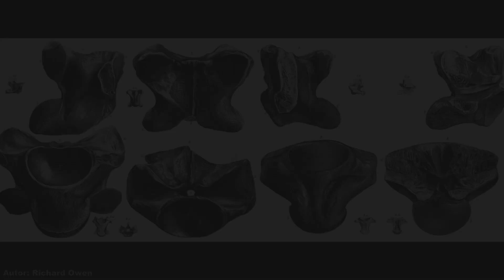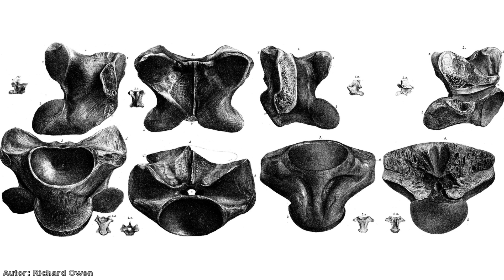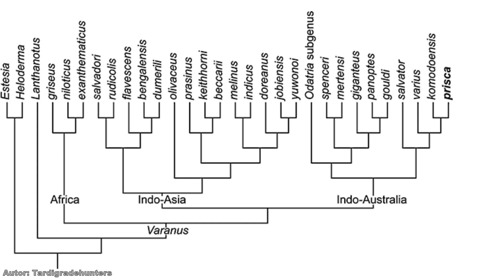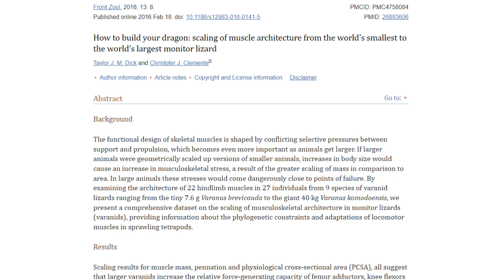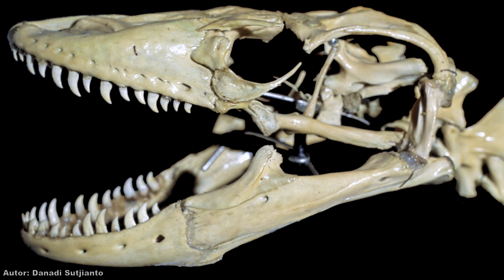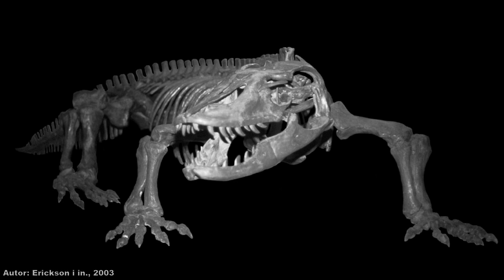Gdy WIELKA JASZCZURKA władała Australią - MEGALANIA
Jeszcze 50 tys. lat temu Australię zamieszkiwała największa lądowa jaszczurka w dziejach - Megalania. Jak żyła? Dlaczego wyginęła?

Spis treści:
0:00 Wstęp
0:50 Wielki waran z Australii
3:36 Życie Megalanii
7:20 Dlaczego wyginęła?

Źródła informacji:
HEAD, J. J., BARRETT, P. M., & RAYFIELD, E. J. (2009). Neurocranial osteology and systematic relationships ofVaranus(Megalania)priscaOwen, 1859 (Squamata: Varanidae). Zoological Journal of the Linnean Society, 155(2), 445–457. doi:10.1111/j.1096-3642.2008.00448.x

Owen, P. (1859). Description of Some Remains of a Gigantic Land-Lizard (Megalania Prisca, Owen) from Australia. Philosophical Transactions of the Royal Society of London, 149(0), 43–48. doi:10.1098/rstl.1859.0002

Conrad, J. L., Rieppel, O., & Grande, L. (2008). Re-assessment of varanid evolution based on new data from Saniwa ensidens Leidy, 1870 (Squamata, Reptilia). American Museum Novitates, 3630(1), 1. doi:10.1206/596.1

Erickson, G. M., De Ricqles, A., De Buffrénil, V., Molnar, R. E., & Bayless, M. K. (2003). Vermiform bones and the evolution of gigantism inMegalania—How a reptilian fox became a lion. Journal of Vertebrate Paleontology, 23(4), 966–970. doi:10.1671/23

Fry, B. G., Wroe, S., Teeuwisse, W., van Osch, M. J. P., Moreno, K., Ingle, J., … Norman, J. A. (2009). A central role for venom in predation by Varanus komodoensis (Komodo Dragon) and the extinct giant Varanus (Megalania) priscus. Proceedings of the National Academy of Sciences, 106(22), 8969–8974. doi:10.1073/pnas.0810883106

Dick, T. J. M., & Clemente, C. J. (2016). How to build your dragon: scaling of muscle architecture from the world’s smallest to the world’s largest monitor lizard. Frontiers in Zoology, 13(1). doi:10.1186/s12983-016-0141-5

Price, G. J., Louys, J., Cramb, J., Feng, Y., Zhao, J., Hocknull, S. A., … Joannes-Boyau, R. (2015). Temporal overlap of humans and giant lizards (Varanidae; Squamata) in Pleistocene Australia. Quaternary Science Reviews, 125, 98–105. doi:10.1016/j.quascirev.2015.08.0

Fry, B. G., Vidal, N., Norman, J. A., Vonk, F. J., Scheib, H., Ramjan, S. F. R., … Kochva, E. (2005). Early evolution of the venom system in lizards and snakes. Nature, 439(7076), 584–588. doi:10.1038/nature04328

Varanoid Lizards of the World, str. 44

Muzyka:
Doug Maxwell - Breathing Planet
Digital Solitude - Silent Partner
Cinematic Cello Ostinato Sketch - Gregor Quendel